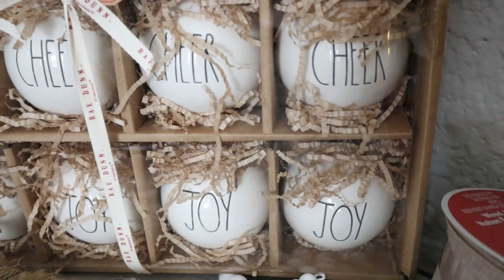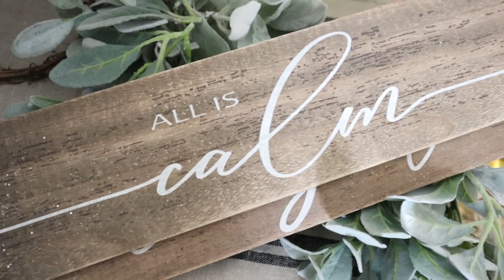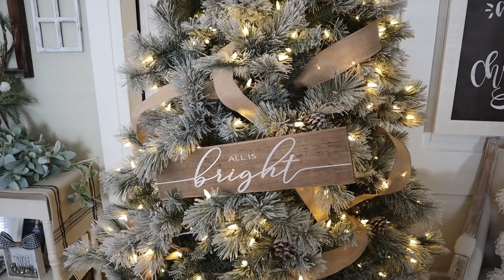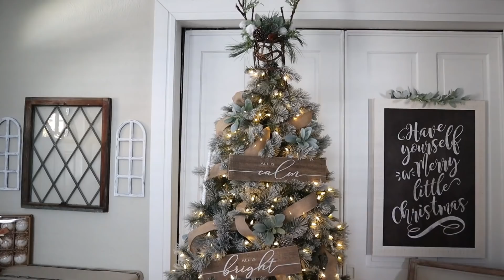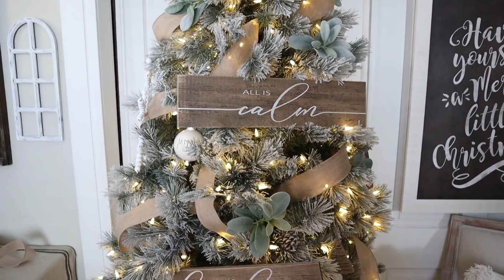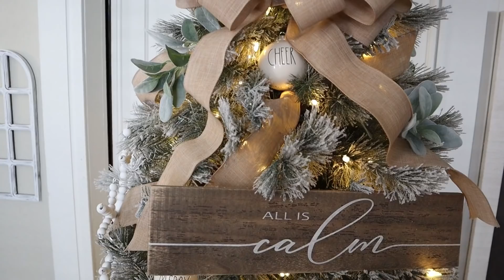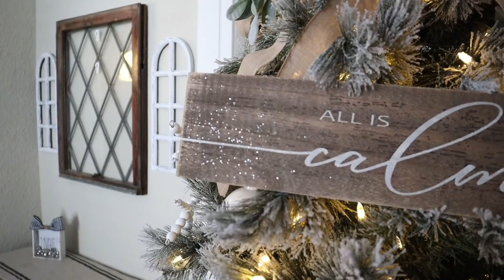Farmhouse Christmas Tree | DECORATE WITH ME!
My favorite AMAZON products/supplies: